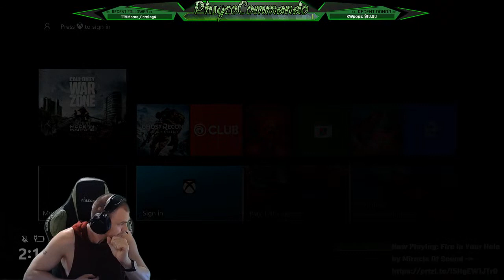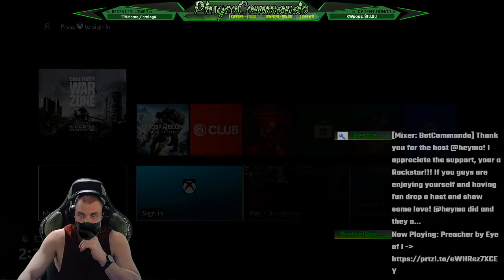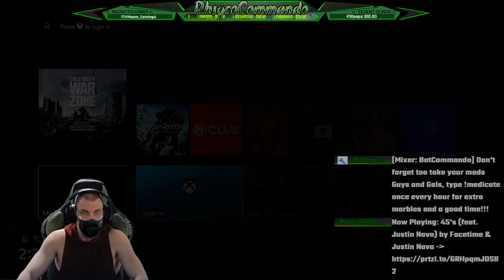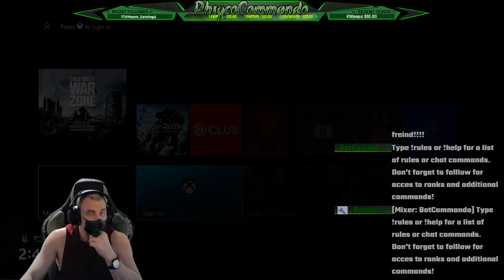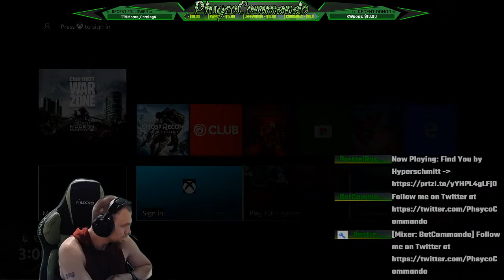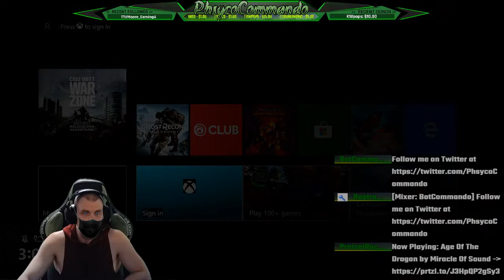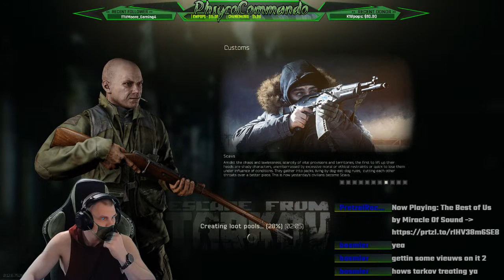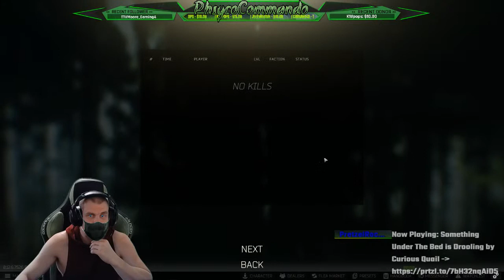Noobin it up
THIS IS NOT A TEST, THIS IS AN AMAZING STREAM!!! COME AND SEE!!!